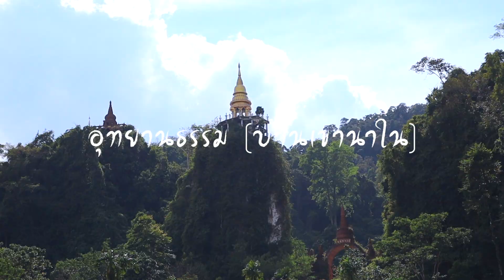อุทยานธรรมเขานาใน สุราษฎร์ธานี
ที่วัดแห่งนี้เป็นสถานที่ปฏิบัติธรรม ที่มีความสวยงามอีกแห่งหนึ่งของไทย

เป็นสถานที่ตั้งเจดีย์ลอยฟ้า พระพุทธศิลาวดี และบรรจุพระบรมสารีริกธาตุ อันก่อสร้างด้วยศิลาแลงจากเมืองกำแพงเพชร ตั้งอยู่บนยอดเขาหินปูนสูงจากพื้นดินเกือบ 300 เมตร